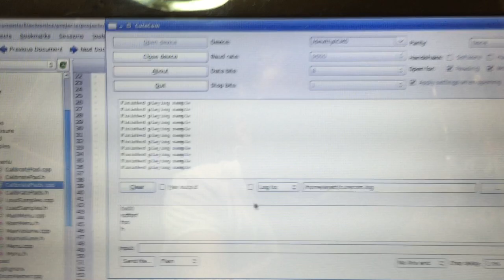Drum Master after soldering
The first test after completing soldering on the new Drum Master board.  This one has the correct diodes, and so actually works.  This video gives a quick demonstration of what is happening.

for my blog detailing the process, along with schematics, source code, plans, etc.